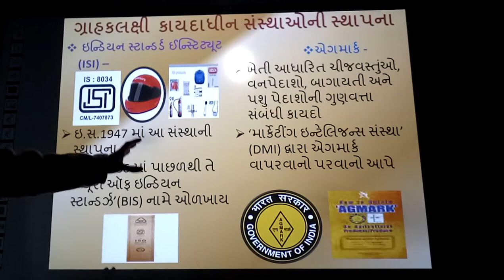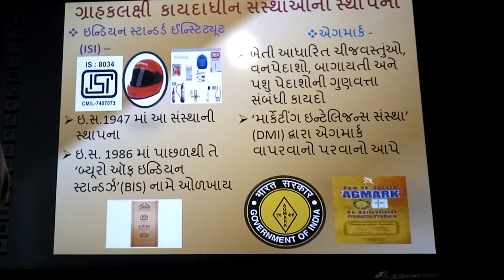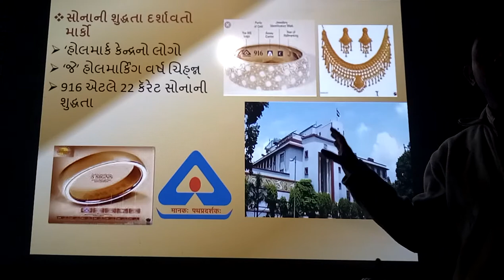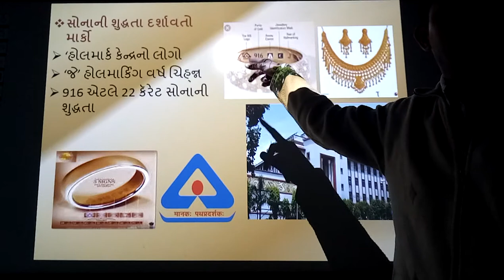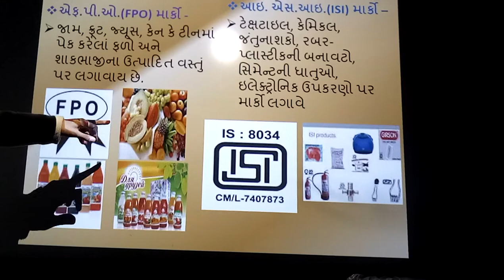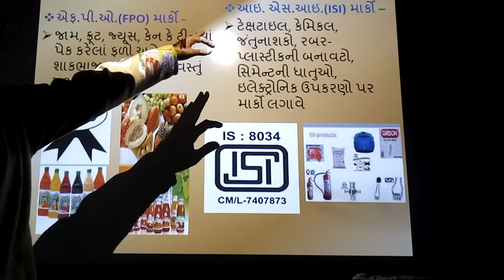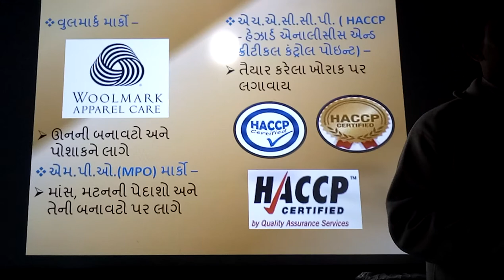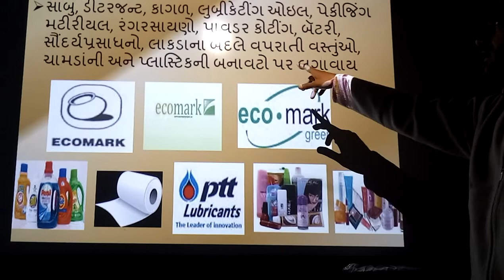Grahakdhin Kayadakiy Sansthao